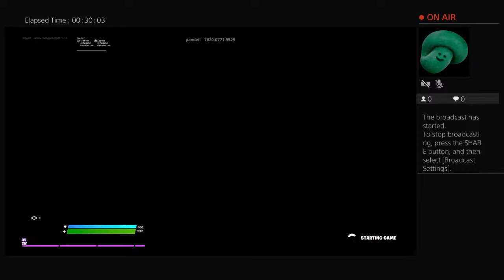Dubz w jean1k